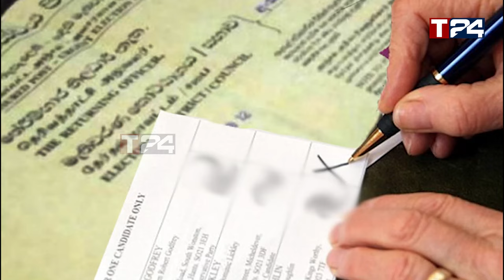தொலைபேசியில் கதைத்த பெண்ணிற்கு நேர்ந்த கதி - துப்பாக்கியால் சுட்ட ஸ்ரீலங்கா இராணுவ அதிகாரி!